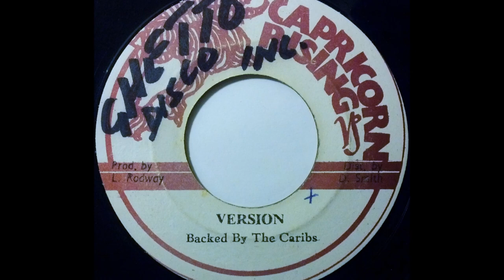DESMOND YOUNG - Warning [1975]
CAPRICORN RISING 7'' Desmond Young aka Desi Roots - Ivan Lloyd Radway aka Jimmy Radway production feat. Bobby Ellis, Vin Gordon and Richard Hall